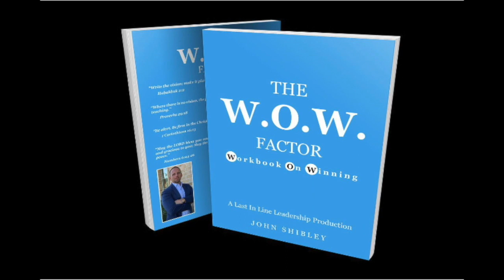EP065 Project 222 | THE Matt Davis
Two ACL injuries and a broken foot plagued Matt's football career.  He was a super electric quarterback at SMU and attended Los Angeles Rams and Toronto Argonauts training camps before realizing his dream of professional football would not become a reality.